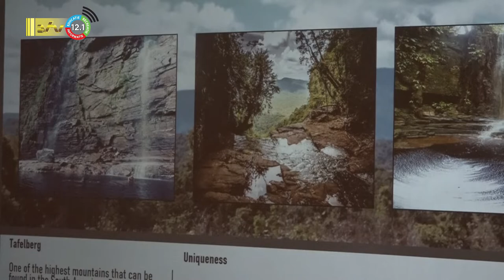03 05 2022 Suriname heeft genoeg potentie voor duurzame toerisme